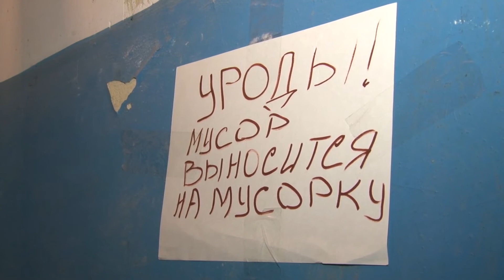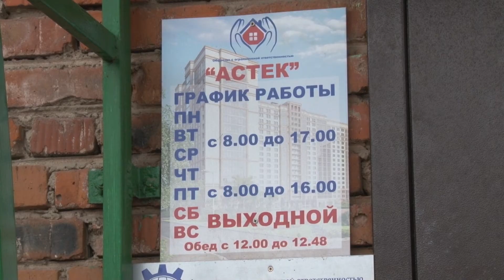Сюжет ТСН24: Плановое отключение или результат конфликта?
4 магазина на улице Оборонной сегодня остались без света. Сотрудники управляющей компании прекратили подачу электроэнергии на основании проведения плановых работ. Однако у собственников на этот счет совсем другая версия. Владельцы отключенных помещений утверждают, что действия жилищников спланированы, и носят далеко не рабочий характер. В ситуации разбиралась Анастасия Билик.